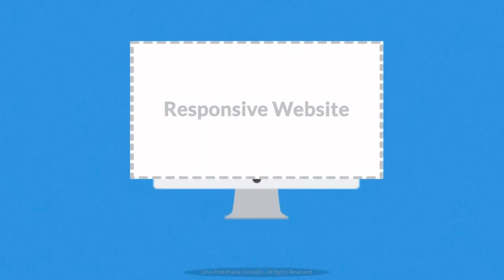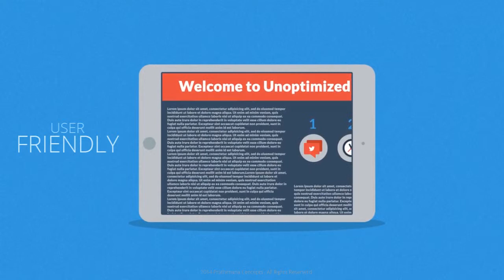Prathimana Concepts Offical Trailer